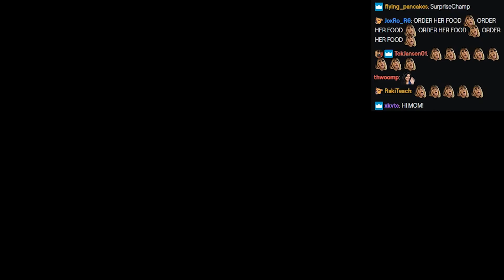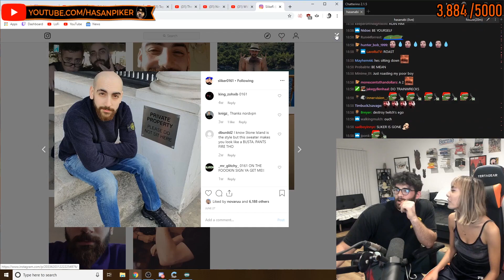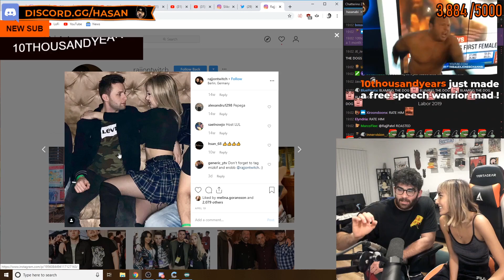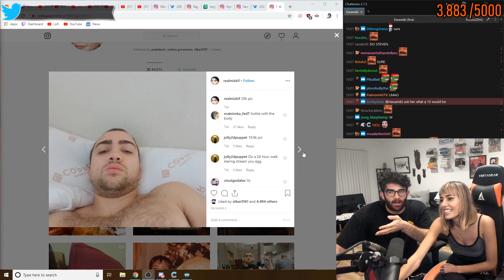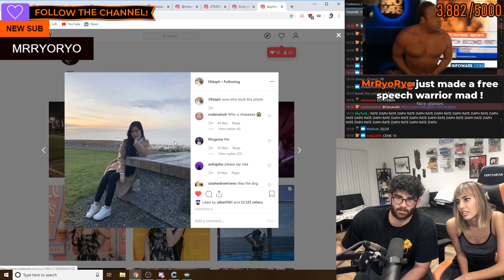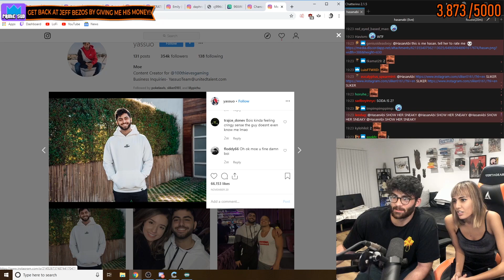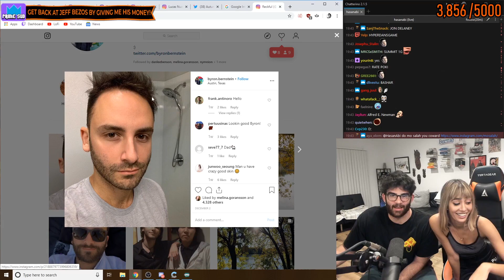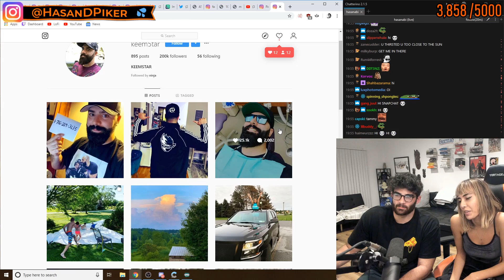Janice Griffith Rates Twitch Streamers